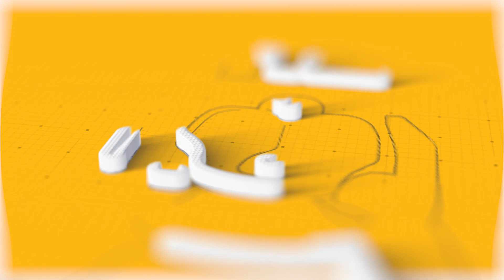مصاحبه با دوست خوبم محمد طلسچی همراه با سوالات جنجالی 😅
سلام من محمد قادرپناه هستم مربی سگ و رفتارشناس سگ، تو این کانال بهت تمام اصول و ترفند های آموزش به سگ های خونگی و نگهبان رو یاد میدم و شما میتونید با دیدن ویدیو های من تبدیل به یک مربی سگ حرفه ای بشید ❤